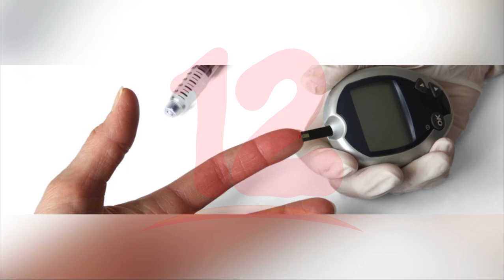Personas diabéticas deben mantener controlada su enfermedad en fin de año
Noticias12Nicaragua Presidente de la Fundación Nicaragüense para la Diabetes Enrique Medina recomienda a los diabéticos a no descuidar dicha enfermedad en este mes de diciembre.